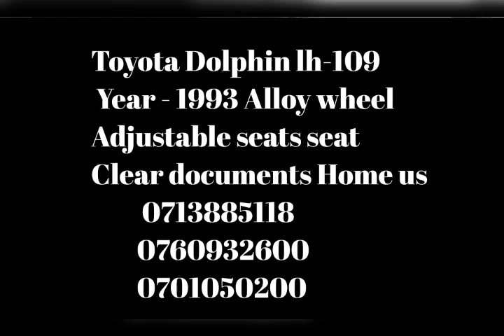For sale Toyota Dolphin lh109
Toyota Dolphin lh109 Alloy whell adjustable seats manual gear 5 Door 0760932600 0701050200